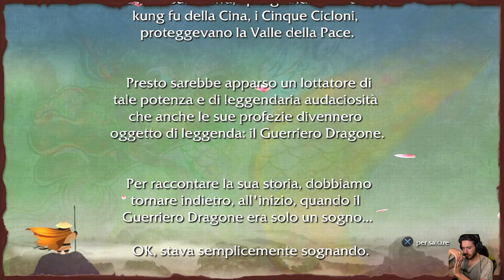Kung Fu Panda (PS3) - 01 - Il Sogno di Po